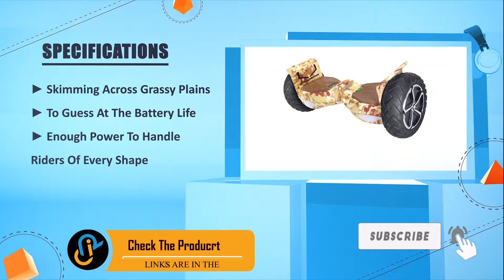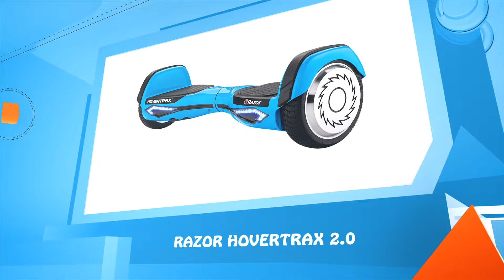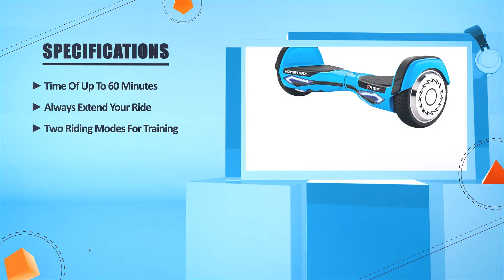Hoverboards : Best Hoverboards 2024 (Buying Guide)|Top Rated Hoverboards Reviews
✅ Thinking to buy the best Hoverboards? This video will inform exactly which are the best budget Hoverboards on the market today.

⬇️Click to Show More⬇️

Horizon S Series [Amazon]
Razor Hovertrax 2.0 [Amazon]
Swanton T1 [Amazon]
EpikGo Classic Series [Amazon]
Swanton T6 [Amazon]

We have an expert team researching continuously to let you know which are the best Hoverboards on the market today.

We aim to save your valuable time and money, so we’ve listed down some of the Hoverboards in 2024.

Our experts consider the Hoverboards overall performance, design, usability, and features, then compare them with the price to find out the best budget Hoverboards for you.

If you have already used a Hoverboards or you want to suggest us a better Hoverboards that we didn’t mention in this video Hoverboards list, please don’t hesitate to inform us. We will accept your suggestion cordially and add that to our next top-rated Hoverboards list in this year.

Don’t miss this in-depth review of the best Hoverboards for the money, and enjoy your first or new Hoverboards buying.